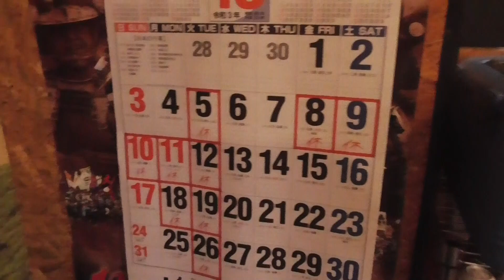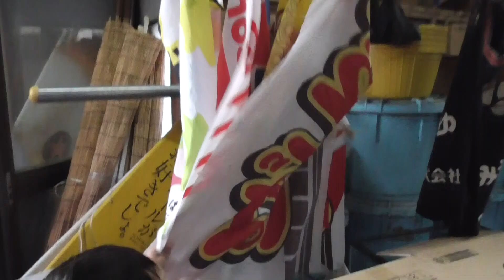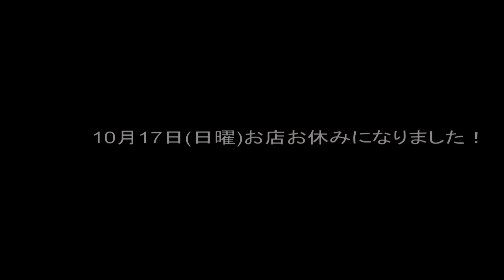【イベント出店の準備】10月17日日曜もイベント出店入りました＾＾